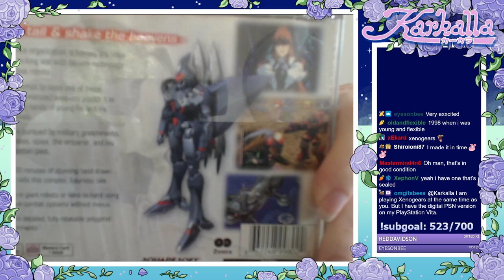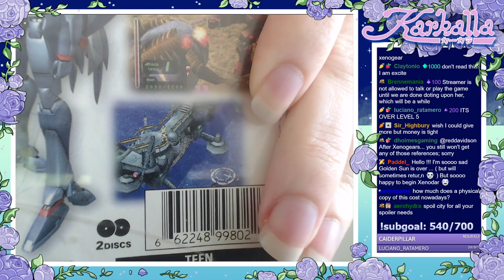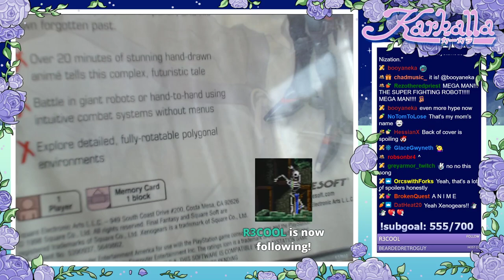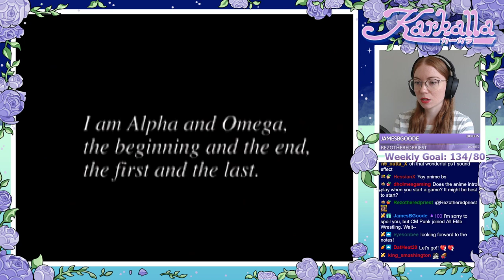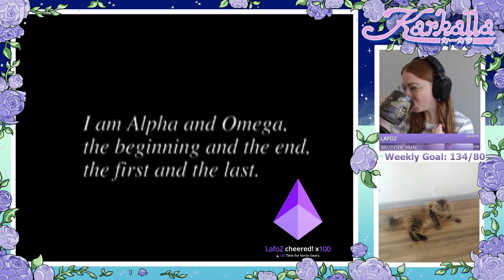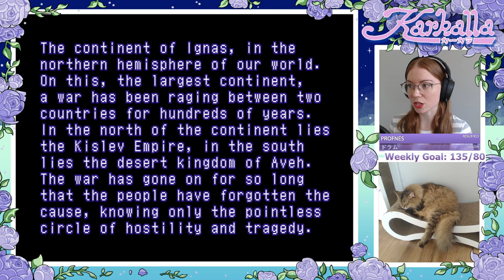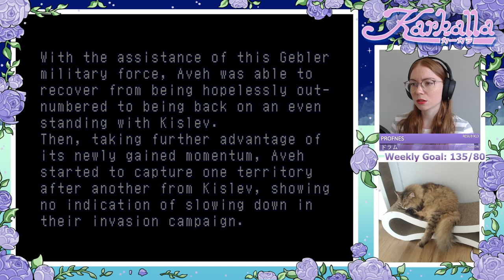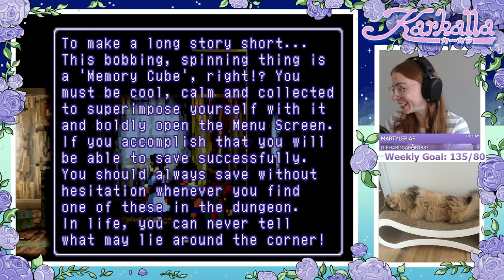[PS1] Xenogears - Part 1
Part 1 of my first playthrough of Xenogears for the PlayStation. I hope you're ready for a wild ride, because I was NOT prepared for how incredible this game was about to be!!

This game was originally streamed live on Twitch on September 7, 2021.